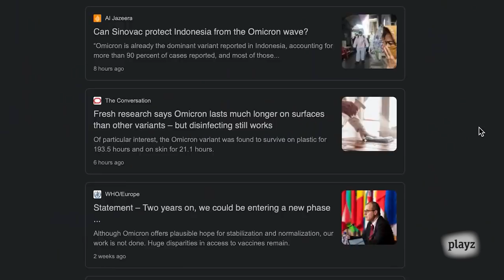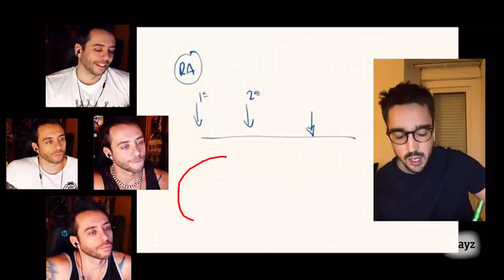Vacunas: ¿Llamamos negacionista a cualquiera que sea crítico? | Gen Playz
Llevamos casi dos años viviendo en la "nueva normalidad". Sin embargo, el hartazgo y la desconfianza aumentan cada vez más. Mascarillas en exteriores sí, luego no, después sí, ahora no. Pasaporte covid sí, luego no. ¿Tiene sentido? ¿Qué efecto tienen las medidas en nuestra salud mental?

Hoy nos acompañan: Pilar Oroz, biomédica; Eduardo López, científico y divulgador; Sonia Zúñiga, investigadora del CNB-CSIC; Carmen Cámara, inmunóloga clínica en el Hospital La Paz; y Mario Viciosa, responsable de ciencia en Newtral. Por último se incorporan los zetas David Fernández y Gal·la Farreny. ¡Vamos al lío!